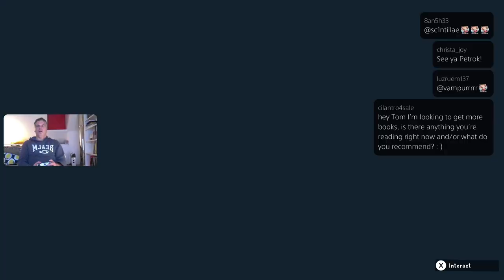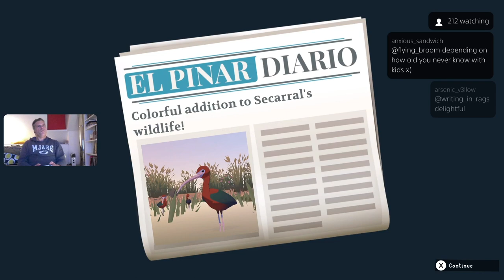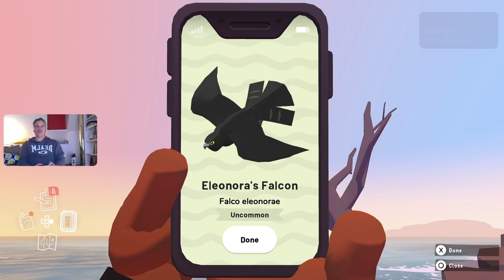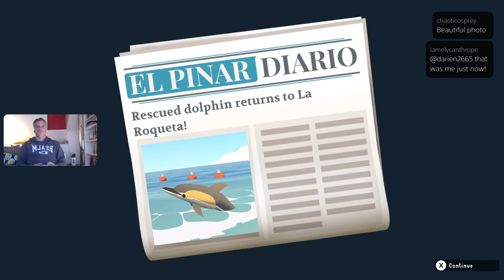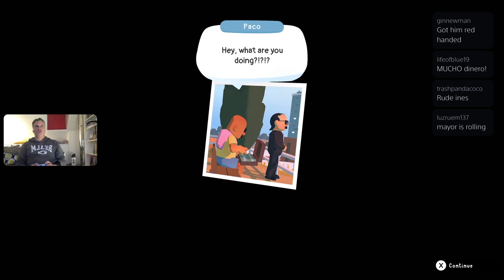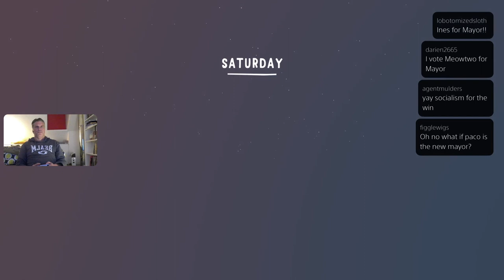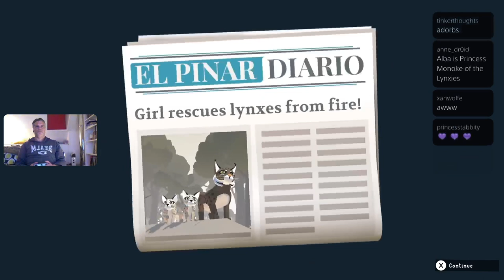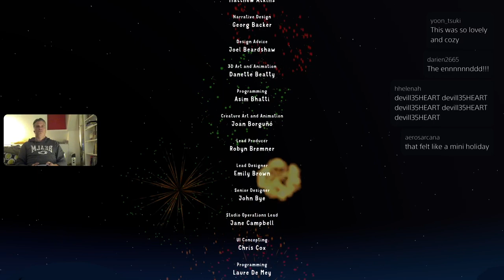VIVA ALBA (Alba: A Wildlife Adventure #3)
Tom and The Wildlife Rescue League are on their final steps to rescue the island...

Follow Tom's Twitch channel not to miss out on the next streams (streams are usually at 7:30PM GMT)

► More socials

Tom De Ville is a Writer / Director (and CEO of Twotch). Damned Andrew for R4, Lord of Misrule, NBC's Hannibal, Stan Lee's Lucky Man, Corvidae, and other delicious morsels.

► Credits